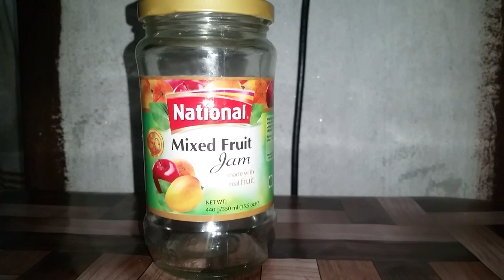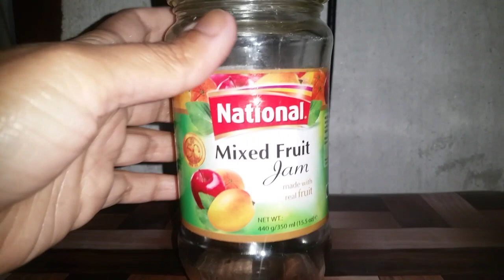How To Dry Clean Blancket At Home with Pot Lid|Ghar Per Kambeal Kaise Dhoye|Cleaning Tips & Home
How To Dry Clean Blancket At Home with Pot Lid|Ghar Per Kambal kaise Dhoye|Cleaning Tips & Home |mrsadilbeautyandcookingvlog .cooking tips for beginners
10 best kitchen tips,
10 amazing kitchen tips
10 useful kitchen tips
5 best kitchen tips and tricks
kitchen ideas
smart kitchen Tips
kitchen tips